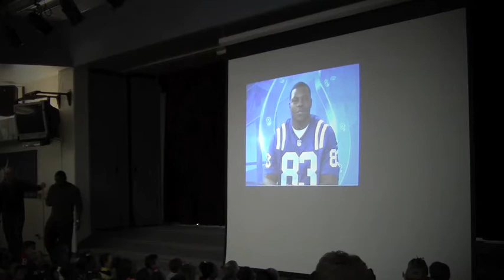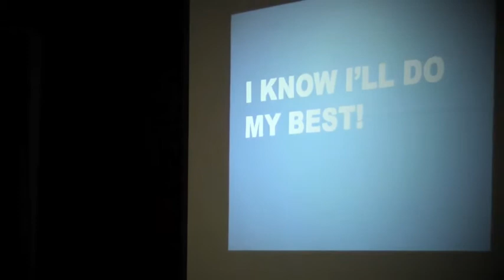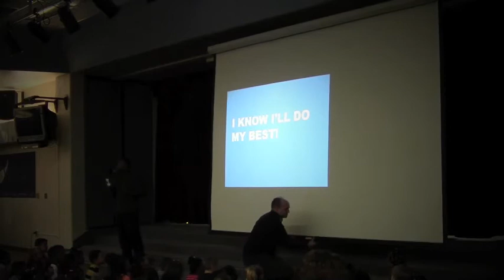ISTEP 2013 Pep Rally - Mr. Clark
Mr. Clark pumps our kids up with an inspiring message before ISTEP!